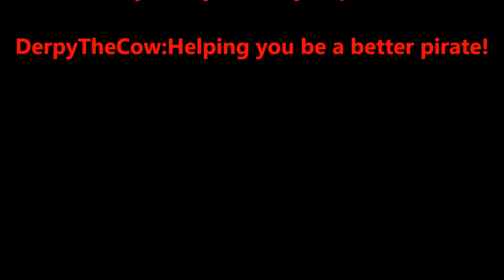Battle Pirates: A Brief History of 2017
2017 has been a crazy year for Battle Pirates. Sit back, relax, and watch this recap of the year we just had. Can you name all the hulls? What was your favorite moment from this year?

A DerpyTheCow video with support from:
Marcus L-The Complete Guide To Blueprints
Andrew H-forsakencouncil.co.uk
TFC Team-facebook.com/groups/TFCBP
Lastly, every one of you pirates!

DerpyTheCow : Helping you be a better pirate!

Want Battle Pirates help, tips, and tricks?

Battle Pirates Intro by Andrew Hart in Adobe Premiere Pro

Build an Island Fortress. Rule the High Seas. Build and repair ships. Rule the high seas in this expansive RTS. Play Free!
Battle Pirates is a game by kixeye.com
This video and information provided herein is not associated with or endorsed by KIXEYE.